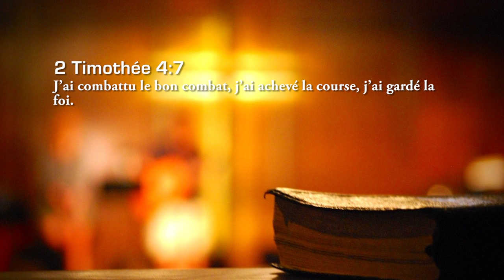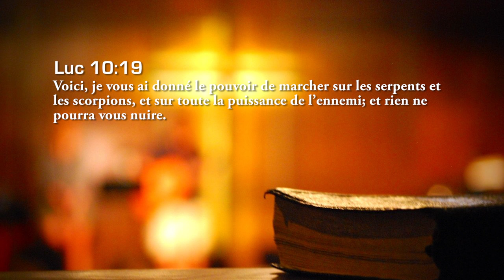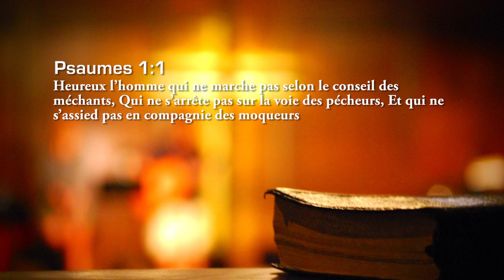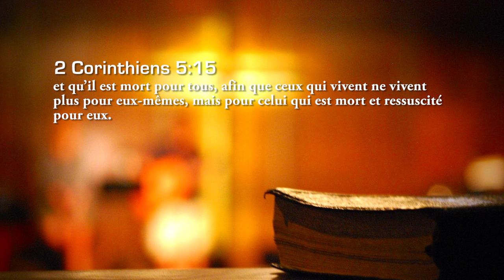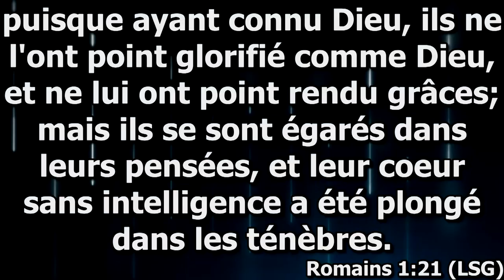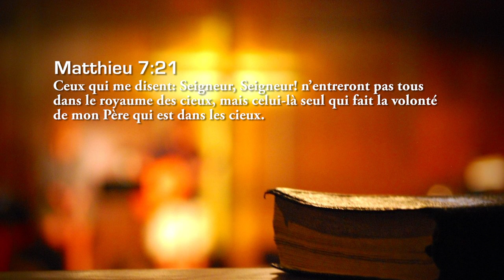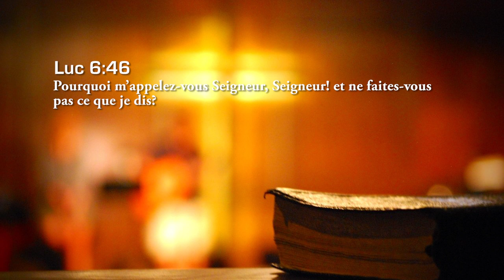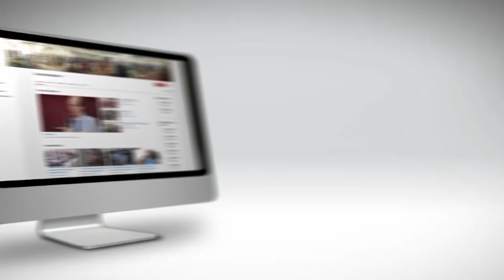Pasteur Ernest, Culte dimanche 24 février 2019